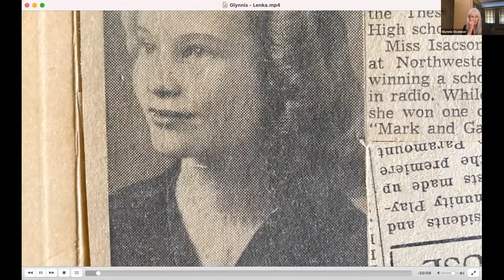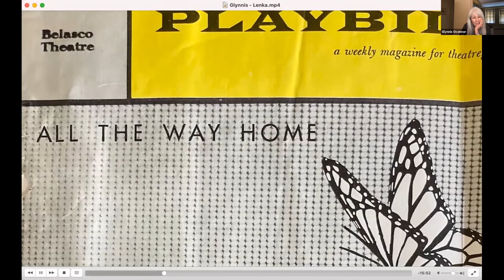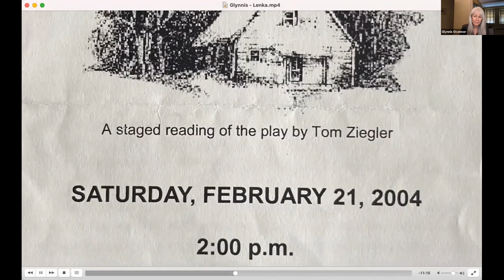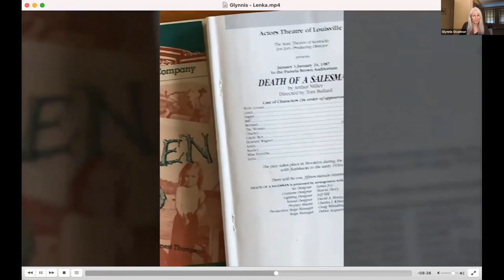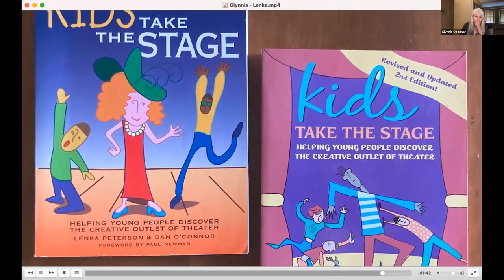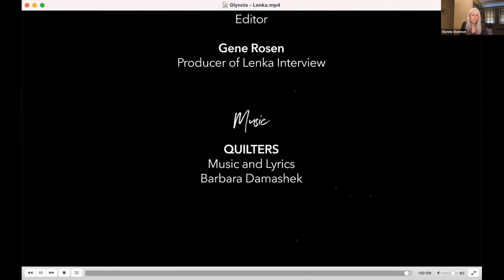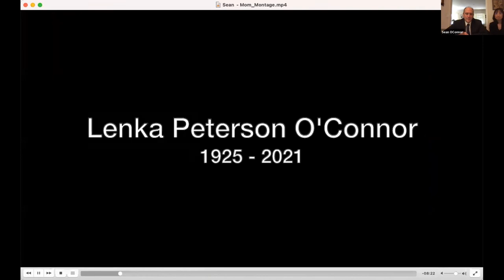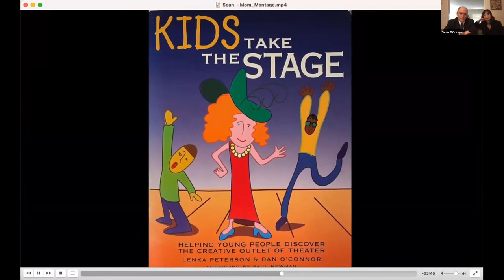Celebrating the Life of Lenka Peterson O'Connor -- A Zoom Memorial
A recording of the Zoom memorial for Lenka Peterson O'Connor, which took place on October 24th, 2021.

Lenka Peterson O'Connor was an actress, teacher, and author, who enriched the lives of so many.

Lenka was a founding  member of the Actors Studio, a Tony Award nominee, veteran of many Broadway, Off-Broadway, and Regional Theater play, dozens of feature films, and hundreds of television shows, and the author of "Kids Take the Stage, : Helping Young People Discover the Creative Outlet of Theater."

This recording includes videos of her professional and family life, as well as talks from her children, grandchildren, and friends.

She was an amazing person and we all miss her enormously.